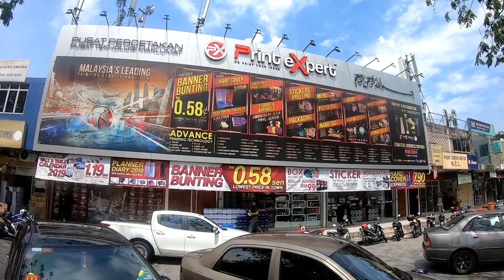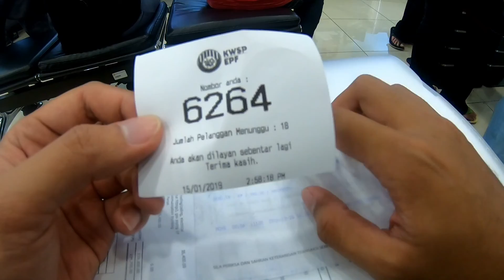Kondominium pertama Shah Alam 2 | Danau Perintis | Bandar Puncak Alam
Lawatan tapak ke rumah baru. Lepas tu beriadah sikit panjat bukit. Anyway, Puncak Alam is the best place to start my new life. Tak sabar nak tunggu rumah siap.